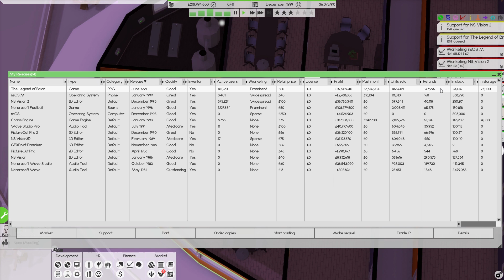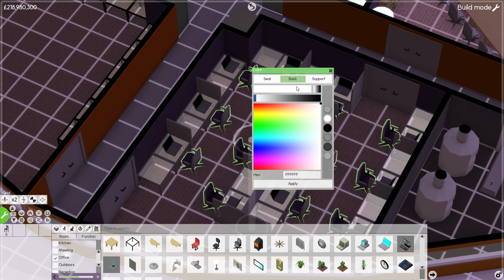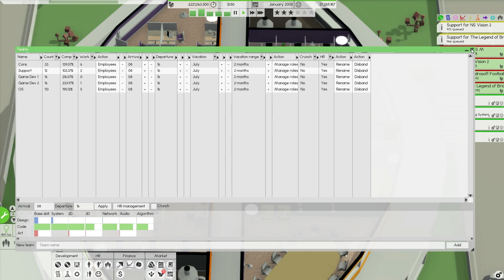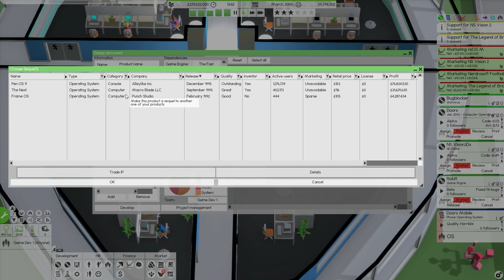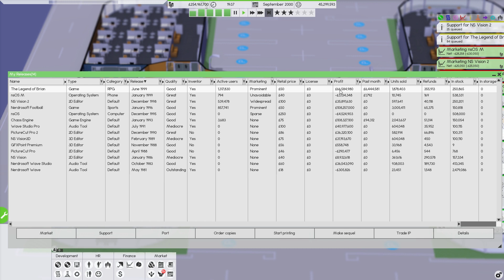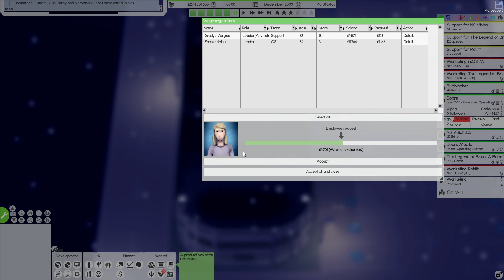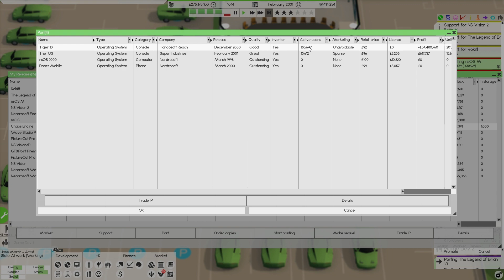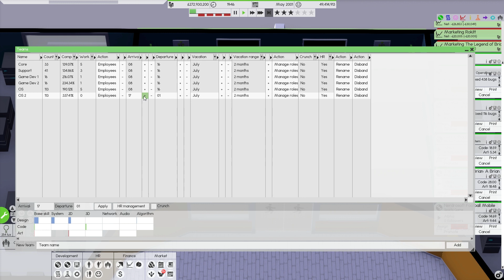Software Inc: Alpha 10 | MORE SUPPORT (#9)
► Promotions...